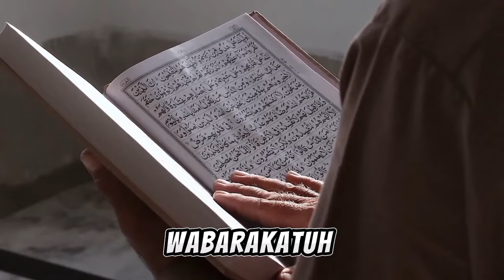Pernah Sampaikan Dukungan untuk Israel, Kini Legenda UFC Royce Gracie Justru Jadi Mualaf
Judul  Pernah Sampaikan Dukungan untuk Israel, Kini Legenda UFC Royce Gracie Justru Jadi Mualaf
Dalam video kali ini, kita akan menyelami kisah menakjubkan Royce Gracie, legenda UFC yang pernah terkenal dengan dukungannya terhadap Israel, namun kehidupannya mengambil belokan yang tidak terduga saat ia memutuskan untuk memeluk agama Islam. Kisah ini bukan hanya tentang perubahan agama, tetapi juga tentang perjalanan spiritual yang mendalam, mencari makna hidup yang lebih dalam, dan bagaimana hidayah bisa menyentuh siapa saja, kapan saja. Bergabunglah bersama kami untuk mengeksplorasi perjalanan Royce Gracie, dari puncak karir di UFC hingga menemukan kedamaian dan kebenaran dalam Islam.

Kunjungi Juga:
sains experiment,
sains data,
sains anak,
sains astronomi,
animasi sains,
sains biologi,
sains biomedis,
belajar sains,
sains channel,
data sains,
debat sains dan agama,
diskusi sains,